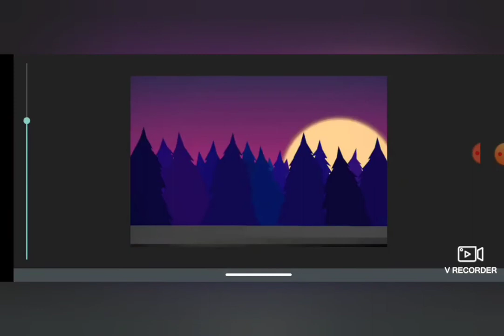a guerra parte 1-8